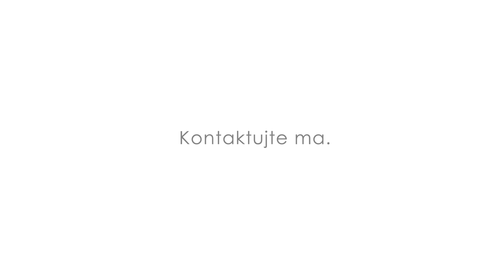EXKLUZÍVNE! 3 Izbový byt, 84 m2, balkón, klimatizácia, rekonštrukcia, Z. Nejedlého, Levice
SaleA- Váš partner v realitách ponúka na predaj 3- Izbový byt, 84 m2, balkón, klimatizácia, špajza,  Z. Nejedlého, Levice. Byt sa nachádza v bytovom dome s výťahom. Nie je prízemní ani podstrešní. V byte je urobená kompletná rekonštrukcia: plastové oná, plávajúce podlahy sú v izbách a v iných miestnostiach je všade dlažba, stierky, nové rozvody elektrika, voda, odpad. Bytové jadro je murované. V kúpeľni je vaňa, umývadlo, dlažba a obklad, samostatné WC. V 2 izbách a na chodbe sú vstavané skrine. V kuchyni je na mieru urobená rohová kuchynská linka.  Výhodou je, že balkón je z kuchyne. K bytu patrí aj pivnica. Vchod je čistý, slušný, susedia sú príjemní. V okolí je úplná občianska vybavenosť: školy, škôlky, obchody, pošta, zdravotné stredisko SANAT, športovisko... Energetický certifikát k bytovému domu nie je k dispozícii.